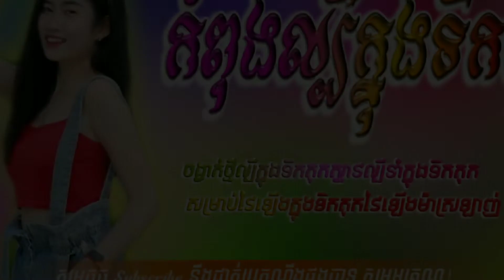🎭 Remix-2023-(បុកកក្រេីកថ្ងៃបុណ្យអ៊ុំទូក)🎉🎶-Song-Remix-New-Remix-2023-|mrr-ra-remix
🎭បទល្បីក្នុង-Tik-Tok-🎶-បទនេះកំពុងល្បីខ្លាំងក្នុង-TIK TOK-2023🎶 -REMIX-2023-MRR-RA-REMIX